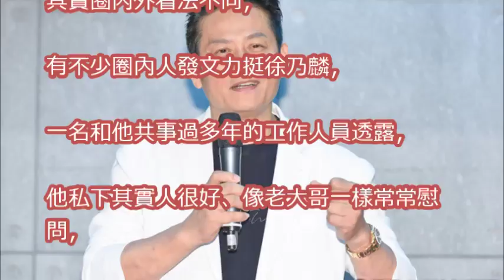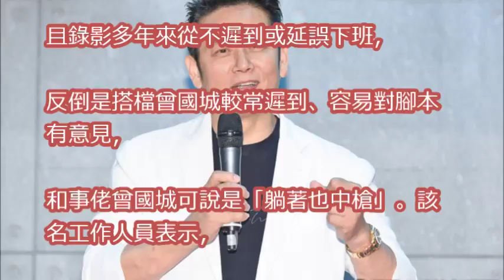工作人員挺徐乃麟「私下人很好」 曾國城躺著也中槍！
因口舌之快惹議道歉？！ 徐乃麟大砲性格開轟時事.演藝圈｜陳斐娟主持｜【54新觀點PART1】20171002｜三立新聞台